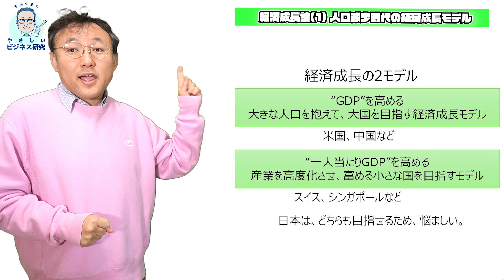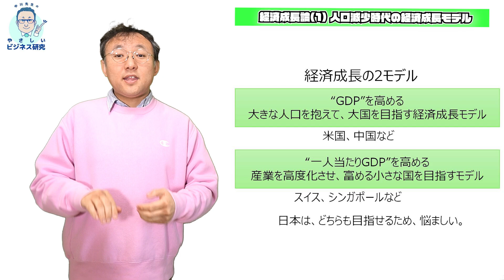経済成長論1 - 人口減少時代の経済成長モデル【マクロ経済学9】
2021年10月、100名の受講者とともに開学！